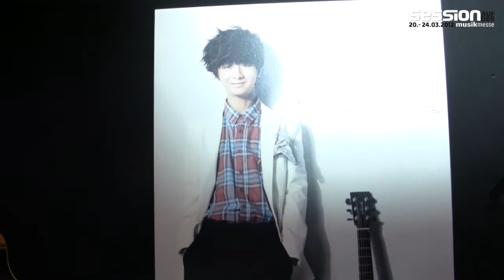Musikmesse 2012: Lakewood News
Lakewood